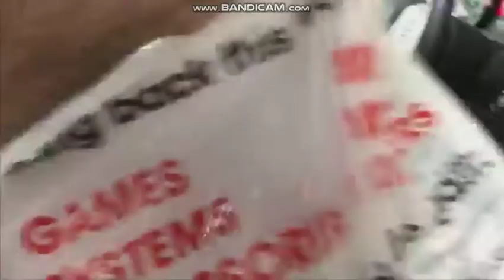(MovieMator Video Editor Pro Test) Round 1 vs myself (5th match)